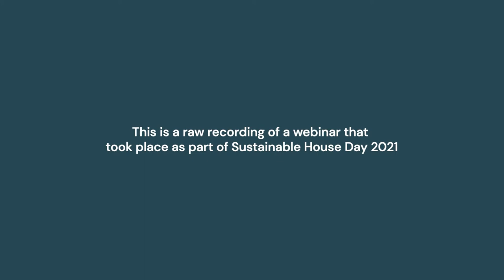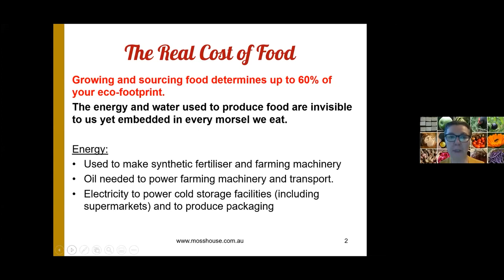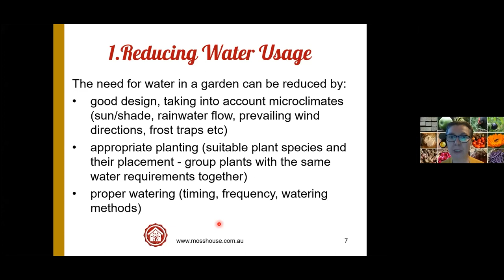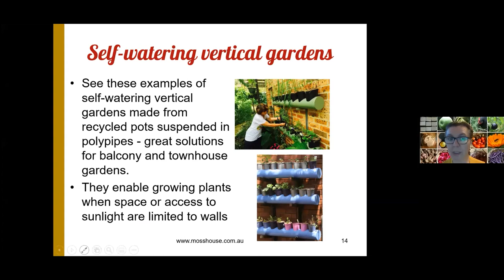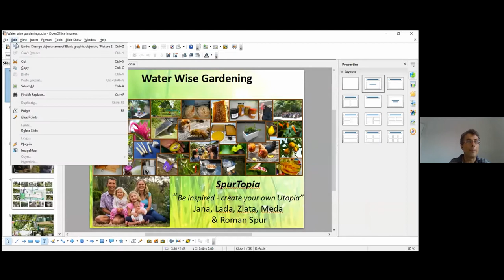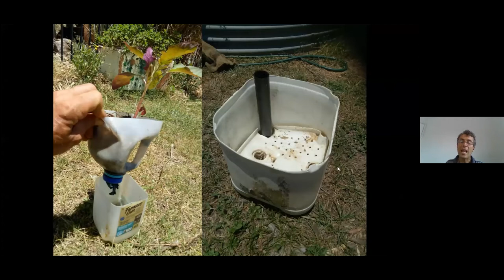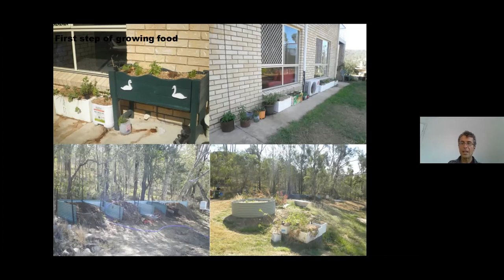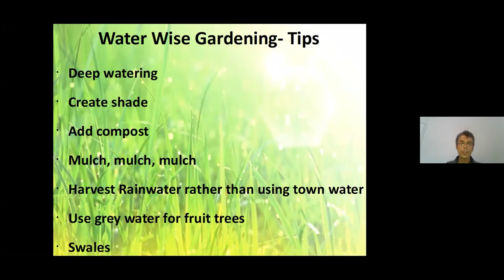Using water sustainably - Sustainable House Day 2021 Expert Session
This is a recording of a webinar from Sustainable House Day 2021 Expert Session.

As our climate changes, using water responsibly is more important that ever. There are many ways to reduce your water use at home, including harvesting and storing water on your property. As part of our Sustainable House Day Retrofitting Week, this Expert Session will bring you presentations by our homeowners and experts on strategies for using water sustainably.

In the second half of our webinar, we'll open up a panel discussion and Q&A session with our experts and homeowners, who will share their first-hand experience with minimising water use.

Speakers

Margaret Mossakowska, Moss House Edible Garden (NSW)

Roman Spur, Spurtopia Homestead (QLD)

Eric Brocken, Hawkesbury EarthCare Centre (NSW)